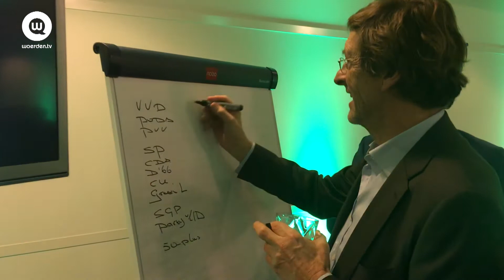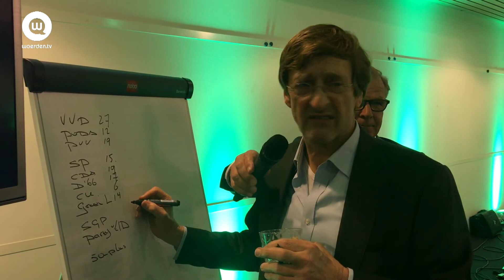Ferry Mingelen voorspelt verkiezingsuitslag | Woerden.TV